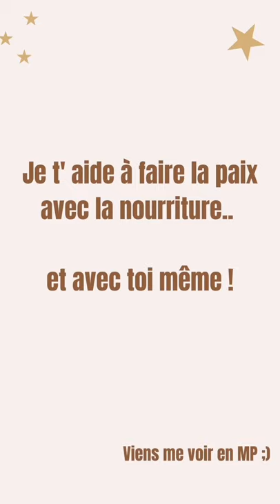Perdre 10 kilos : c'est "facile" !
Petite vidéo rigolote sur le fait de maigrir !
Est ce vraiment si "facile" .. ?

☀️Je m'appelle Christelle, je suis coach, et je t'aide à faire la paix avec la nourriture. Pour que manger soit un plaisir, et non plus un calvaire.⁠
☀️Je t'aide à choisir de meilleures pensées pour devenir créatrice de ta réalité.⁠
Contacte moi pour en savoir + 😉⁠